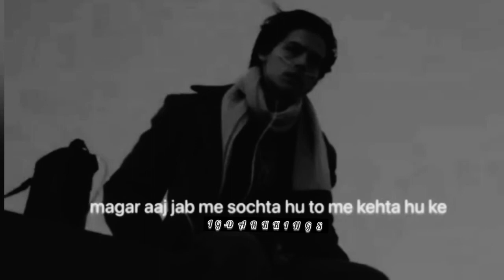Jaroorat💔shayri status ।। hate love 😎।। black status🖤।। alone 😞।।dark king